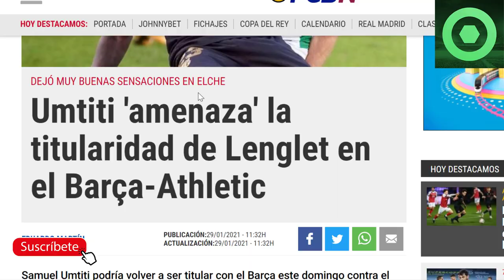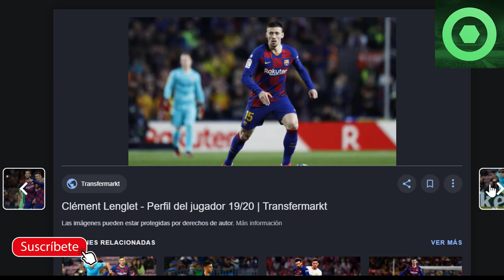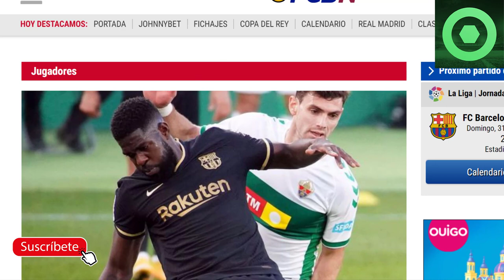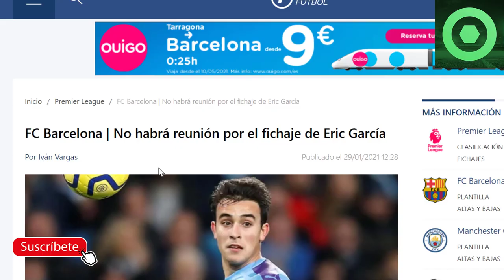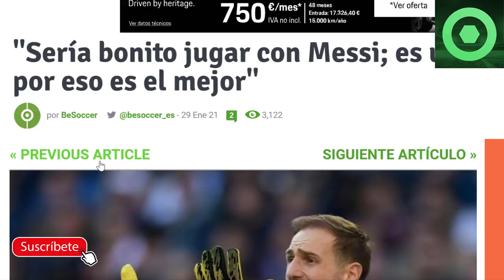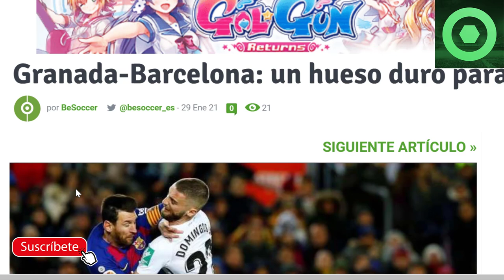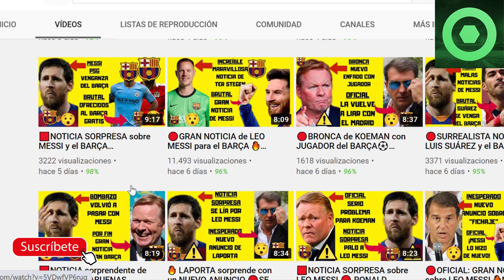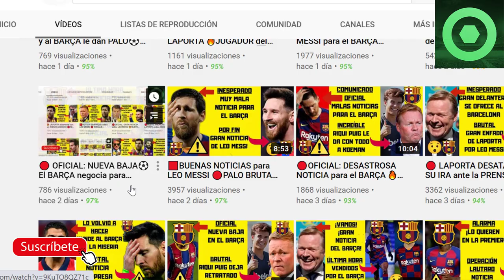🔴MARAVILLOSA NOTICIA de LEO MESSI ⚽OFICIAL: MALA NOTICIA para el BARÇA 🔥 ÚLTIMA HORA ERIC GARCIA 🔥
Fuentes:
fcbarcelonanoticias
besoccer
fichajes com